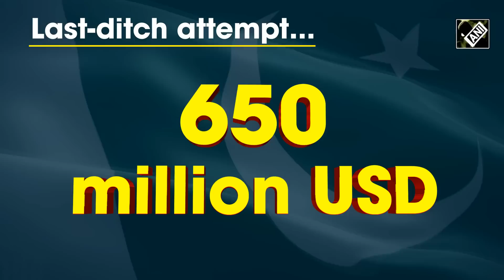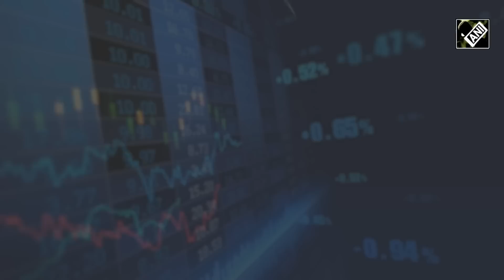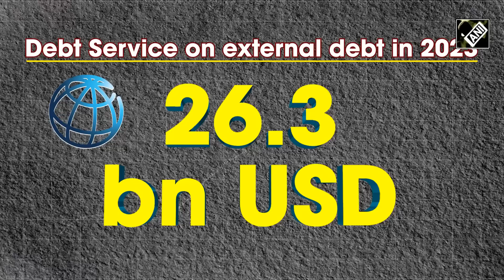Pakistan economy continues to crumble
Pakistan has been desperately trying to obtain the 1.1 billion final tranche of the 6.5 billion USD bailout programme finalized with the IMF in 2019. The IMF has time and time again refused to release the funds for Pakistan has no sustainable economic structure in place to pay back the loans. The IMF has warned the country that it must take tough measures over a sustained period in order to prevent itself from plunging into a point of no return. With its citizens fighting for survival daily, Pakistan is deeply indebted…the country’s total external debt amounted to 126.3 billion USD at the end of 2022. With multiple crises plaguing Pakistan’s common people, one can only hope that relief will come from any front possible.